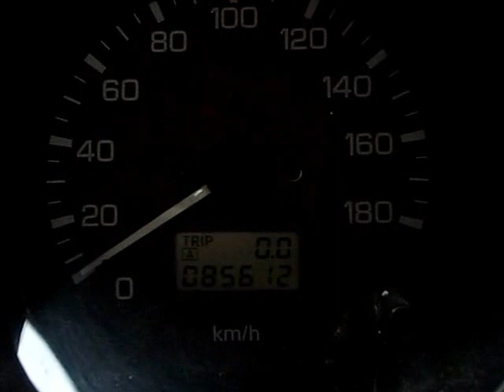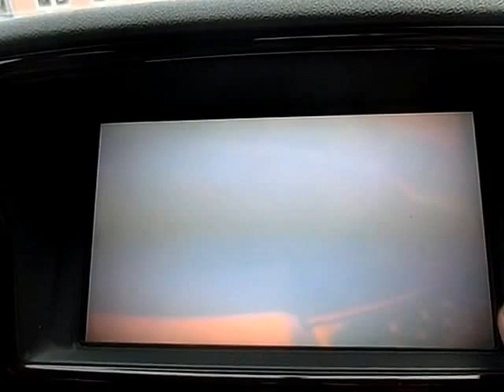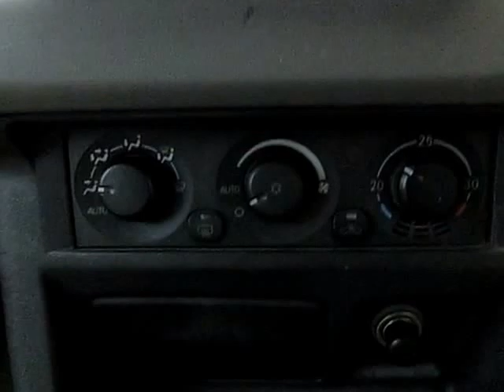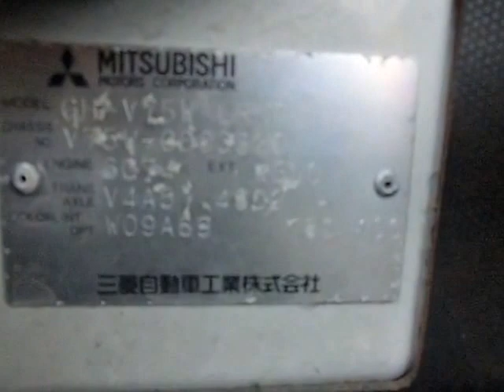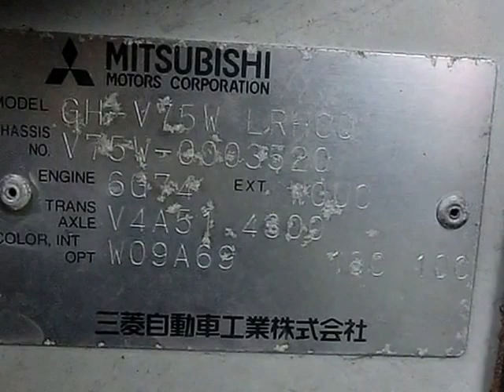H12年式 三菱 パジェロ 車両紹介 ジェイボーイ明石店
本日の紹介車両は、パジェロです。